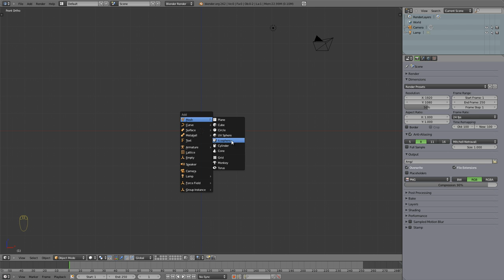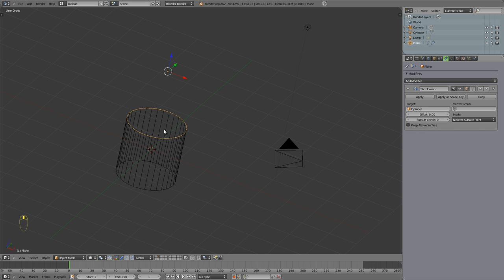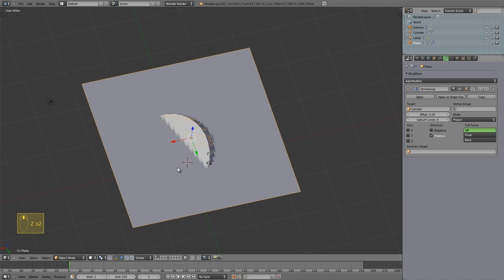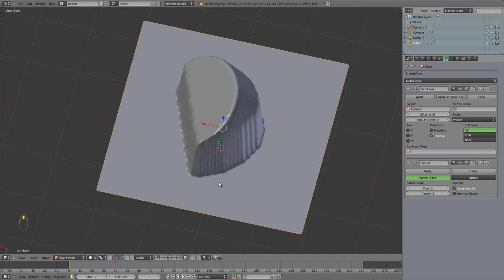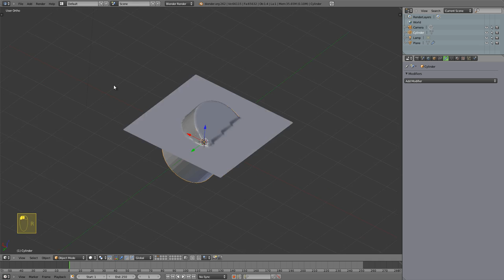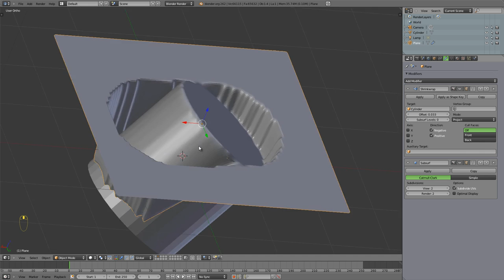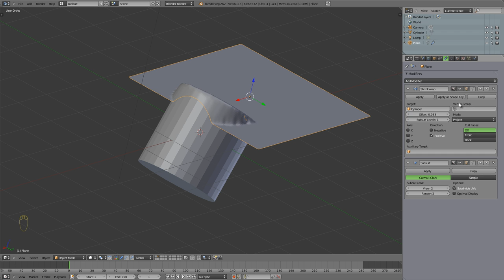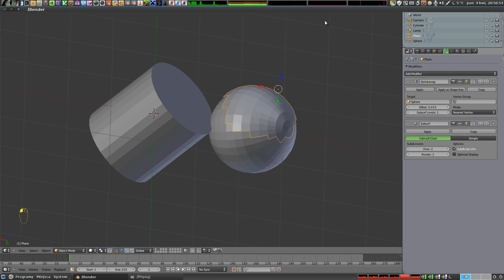Polski Kurs Blendera: Modyfikatory: ShrinkWrap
Modyfikator Shrink/Wrap to jeden z rzadziej używanych i nieco niezrozumianych modyfikatorów, ponieważ 'zabawa' nim nie daje od razu zrozumiałych efektów. Tłumaczę jak można ustawić różne opcje tego modyfikatora, natomiast na materiał, jak używać go w ZASTOSOWANIACH, trzeba jeszcze poczekać :) Nadaje się on najbardziej chyba do robienia rzutów brył 3d na powierzchnie innych brył, oraz do tworzenia obwiedni/ubrań modeli postaci. Można za jego pomocą wymodelować powłoki ściśle przylegającego do powierzchni na której mają być 'oplecione'.

Ten film ma marną jakość, ponieważ zrobiłem go w rozdzielczości 1920x1080, i youtube przekonwertował go tylko na x480. Chciałem sprawdzić czy zadziała jedna z rad, jakie otrzymałem w komentarzach przy jakiejś okazji - jak widać ta metoda nie daje dobrych wyników, i filmy nadal będę nagrywał w 1920x1200. Przynajmniej będzie lepsza jakość w 1920x1080, a dodatkowo YT udostępni też rozmiar oryginalny.